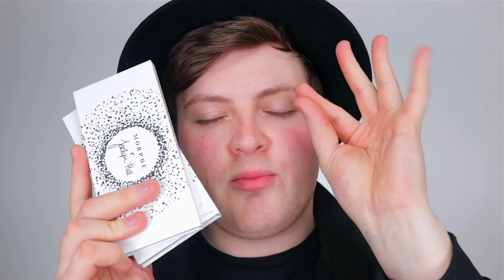MAKEUP I'VE BEEN SENT THAT I WOULD NEVER BUY! | makeupbyjaack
PRODUCTS MENTIONED:
YSL Instant Moisture Glow
Tarte Face Tape Foundation
Morphe Concealer
Huda Beauty Concealer
JLo X Inglot Bronzer
Tarte Tarteist Glow Palette
Pixi Glow Cake
Morphe X Jaclyn Hill Vault
Linda Hallberg Metallic Mysteries II
Urban Decay Heavy Metal Glitter
Pixi Liquid Lipstick - Matte Beige
Buxom Lip Gloss - White Russian